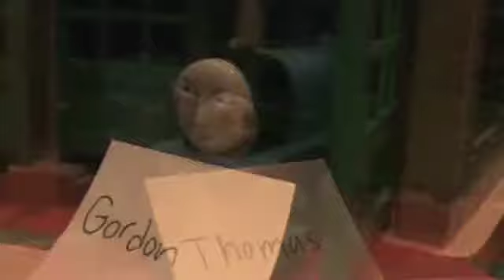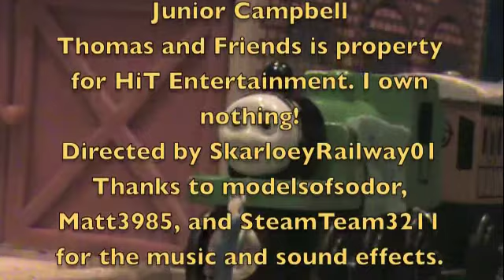The Wooden Railway Series: Escape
Today I present part two of the three part Season finally! Escape! :D